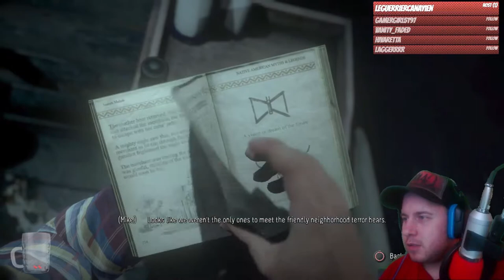CABIN FEVER | Until Dawn (PS4) - Playthrough - #3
Things don't get easier for Matt and Jess in Until Dawn. We also communicate with the dead using a Ouija Board and regret it right away.